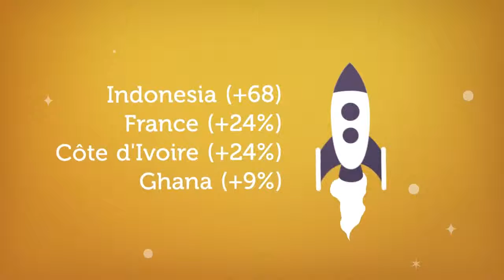Ghana Competitor Analysis - Cocoa Butter in Netherlands (2017)